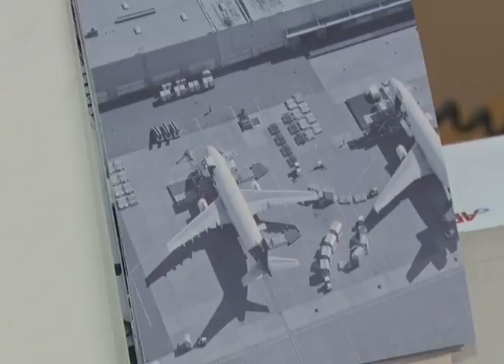Нұр-Сұлтан мен Алматыға ұшақтар қатынай бастады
Бүгін Ақтөбе халықаралық әуежайы жұмысын бастады. Әзірге Нұр-Сұлтан мен Алматыға әуе қатынасы ашылды. Ұшақ жолаушыларынан ПТР тесттен өткені туралы анықтама талап етілмейді. Билеттер де шектеусіз сатылады. Ақтөбе халықаралық әуежайының қызметі бүгіннен бастап қайта жанданды. Осыдан бір жарым сағат бұрын ақтөбеліктер "Қазақэйр" ұшағымен Нұр-Сұлтанға аттанып кетті. Ал ертең Ақтөбе-Алматы бағыты ашылады. Әзірге осы екі бағытқа ғана әуе қатынасы бар. Ұшу кестесі 17-ші мамырға дейін жасалған. Жаңартылып тұрады. Жолаушы тасымалы күн сайын жүзеге асырылады. Ақтөбе-Нұр-Сұлтан бағытында жолаушы тасымалымен айналысушы "FlyArystan" компаниясы 10-шы маусымға дейін қызмет көрсетпейді.  Ақтөбе-Мәскеу рейсін орындайтын "Аэрофлот" 3-ші маусымда жұмысын жандандыруы мүмкін. Халықаралық рейстерді ашу туралы әзірге мәселе көтеріліп жатқан жоқ. Ішкі рейстерде жолаушылардан ПТР тест тапсырғаны жөнінде анықтама талап етілмейтін болды. Оны көліктегі бас мемлекеттік санитарлық дәрігер Сәдуақас Байғабылов осы айдың басынан бері әуе кемесімен ұшып келген жолаушылар, әуежай қызметкерлері мен экипаж мүшелері арасында коронавирус инфекциясын жұқтыру оқиғаларының тіркелмегендігімен түсіндірді. Билеттер де борттағы барлық орынға шектеусіз сатылады.
Естеріңізге сала кетейік ковид-19 пандемиясы салдарынан Ақтөбе халықаралық әуежайы бір жарым айға жуық уақыт бойы уақытша жабық тұрды. Алдымен халықаралық әуе қатынасы үзілді. Ішкі рейстер 22-ші наурыздан бастап тоқтады. Бразилиялық Баии федералдық университетінің зерттеушілері осындай шешім қабылдаған мемлекеттер коронавируспен күресте ұтты деп отыр. Олардың есебінше, індеттің тез тарауына халықаралық әуе қатынастары себеп болды. Ғалымдар 65 елдің 7834 әуежайындағы жазбаларды зерттеген. Қауіпті дерттен мейлінше көп  зардап шеккен мемлекеттердің әуежайлары мыңдаған рейстер қабылдағаны белгілі болды. Коронавирус құрбандары көп тіркелген АҚШ, Ұлыбритания әлемде әуе тасымалы бойынша бірінші және үшінші орындарда. Екінші орында Қытай. АҚШ әуежайлары наурыз айының соңына дейін жұмысын тоқтатпаған. Ал Ұлыбритания шекарасы еш жабылған жоқ.